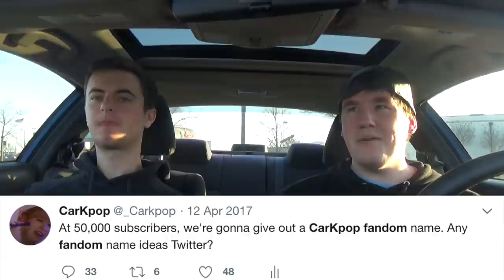50,000 SUBSCRIBERS! Thank You [FANDOM NAME & PINK HAIR?] // CarKpop Best Moments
We have finally reached 50,000 subs and we could not have done it without all of you so from the bottom of our heart, Thank you. Here is also the cringy CarKpop fandom name if y'all are interested and AT 60K SUBS, I'm gonna die my hair pink!! Enjoy the compilation guys! We hope you enjoyed! We are posting every day.

WE GOT SHIRTS:
Merch!